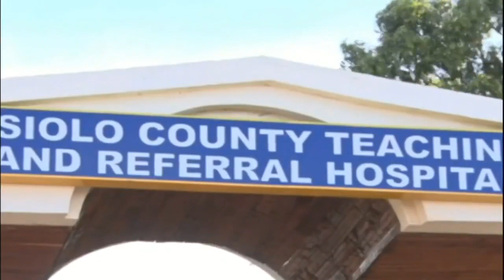Idadi ya watu waliofariki kwa kubugia pombe haramu huko Isiolo imeongezaka hadi watu saba.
Watu watano walifariki Jumatatu huku wengine wakiendelea kupokea matibabu hospitalini. Hata hivyo wawili kati yao waliaga dunia. polisi wanaendelea na msako wa pombe hiyo mjini Isiolo na vitongoji vyake. polisi wanasema kuwa zipo katoni 14 za pombe hiyo zinazosambazwa na kuwatahadharisha wanywaji wa pombe dhidi ya kununua pombe hiyo.